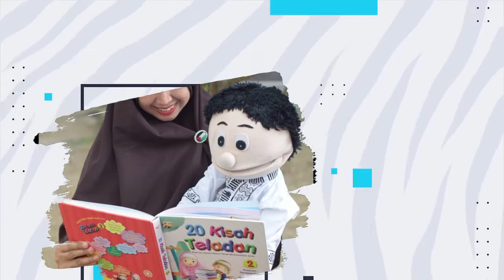Kak Ninik, Acil dan Humairoh